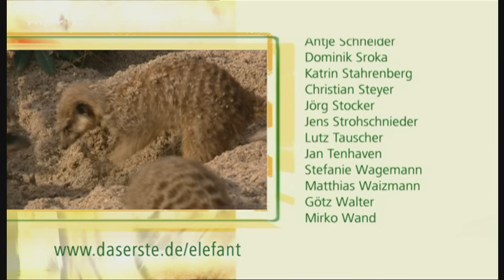Fisch-Fang-Tag im Leipziger Aquarium (Langfolge 161) | Elefant, Tiger & Co. | ARD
Geduldsspiel:
Im Aquarium soll das große Panoramabecken saniert werden. Die 19 Jahre alte Technik ist verschlissen. Nun müssen 50 Fische zeitweilig ihre Heimat verlassen. Mit einer Plexiglasfalle sollen die Beckenbewohner möglichst schonend umquartiert werden. Doch freiwillig räumt hier niemand sein Domizil. Mit Garnelen und Geduld versucht Andreas Franz, die Fische von der Notwendigkeit des Umzugs zu überzeugen. Werden die misstrauischen Mieter Einsehen haben?

Kinderspiel:
Bei den Orang-Utans ist wieder Frieden eingekehrt. Nach dem dramatischen Kindesraub vor einigen Wochen hat Frank Schellhardt dafür gesorgt, dass Baby Maia in Ruhe aufwachsen kann. Zusammen mit ihrer Mutter Dunja und der sieben Jahre älteren Schwester Kila lebt sie nun getrennt vom Rest der Sippe. Kila, selbst noch ein Kind, zeigt großes Interesse am Nesthäkchen. Ist es wirklich nur Geschwisterliebe?

Heimspiel:
Die drei kleinen Tiger Altai, Argun und Tabira gedeihen prächtig. Auch Arguns Bein ist wieder voll belastbar. Wann immer möglich, tollen die Drillinge begeistert auf der Außenanlage herum. Nur mit dem Abendbrot kann Freddy Kuschel sie davon überzeugen, zur Nacht hinter die Kulissen zu kommen. Doch auch das scheint heute bei einem der Rasselbande nicht zu ziehen. Ist ihm was auf den Magen geschlagen?

Glücksspiel:
Gut eine Woche hat sich die neue Gänsegeierin aus dem schwäbischen Erlebnispark Tripsdrill hinter den Kulissen an das Leben im Leipziger Zoo gewöhnt. Nun kommt sie erstmals zu den Alteingesessenen in die große Voliere. Geht es nach Christina Schwind, soll die Neue hier schon bald ihren Geier fürs Leben finden. Aber jetzt kommt es erst einmal darauf an, einen Platz an der Sonne zu finden, hoch oben auf dem Geierfelsen. Werden die Einheimischen freundlich Platz machen?

Gewagtes Spiel:
Die Zeit des Müßiggangs ist für Raki und Lilo vorbei. Normalerweise lungern die Kleinen Pandabären den lieben langen Tag in einer Astgabel herum. Jörg Gräser will das jetzt ändern. Mit einer zwischen zwei Bäumen gespannten Strickleiter will er sportlichen Schwung ins Pandaleben bringen. Balancieren und Klettern stehen auf dem Stundenplan. Werden seine Schützlinge das Fitnessangebot annehmen?

Erstausstrahlung der Langfolge "Petri Heil!" von Elefant, Tiger und Co in der ARD am 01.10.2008

▬ Social Media ▬▬▬▬▬▬▬▬▬▬▬▬▬▬▬